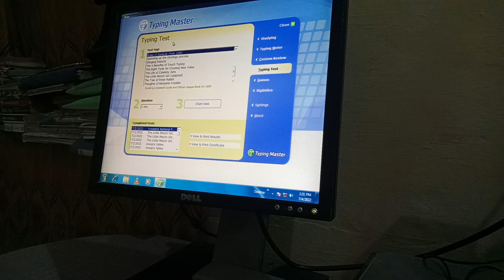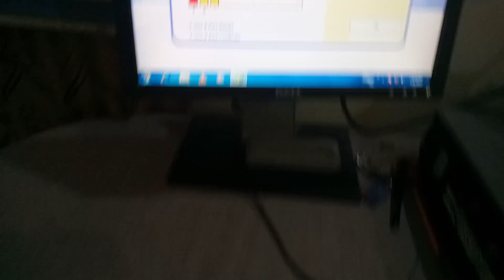Highest Typing Speed Test Stenographer Typing Speed 100 Wpm Per Minute 96% Accuracy